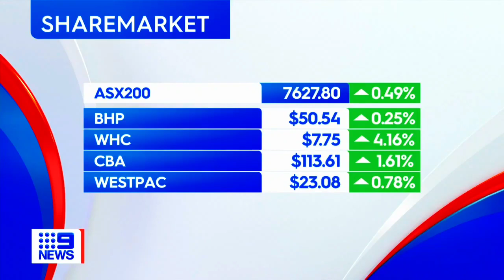9News Adelaide (Summer Edition) - Weather and Closer, Tuesday January 2nd 2024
With Will McDonald (News and Weather) and Corey Norris (Sport)